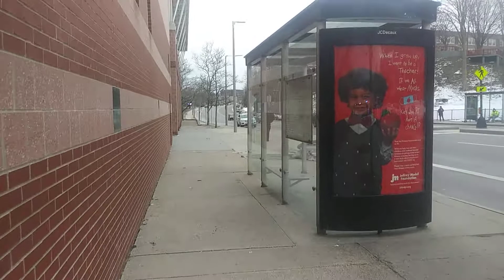No shortage of vaccines over here